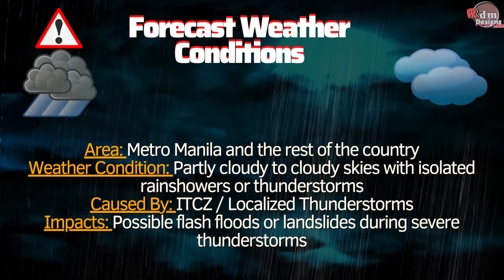BAGYO/LPA | Public Weather Forecast | June 16, 2023, 4pm | Pagasa Weather Forecast | WEATHER UPDATE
BAGYO/LPA | Public Weather Forecast | June 16, 2023, 4pm | Pagasa Weather Forecast | WEATHER UPDATE TODAY

SYNOPSIS: ITCZ affecting Palawan, Visayas and Mindanao.

PLS TAKE NOTE:
You can only copy parts of my video if you will add the video description of my original video and add/ paste link of my channel for credits: